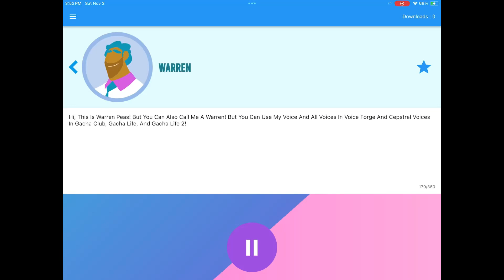(Gift For @ArinaTheKawaiiGirl) Voiceforge Testing On Gacha Club (Ft. Warren-Peas)